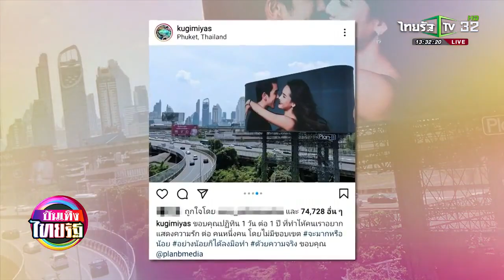ณเดชน์ ยืนหนึ่ง! ขึ้นป้ายยักษ์เซอร์ไพรส์วาเลนไทน์ ญาญ่า บันเทิงไทยรัฐ 15 02 2021